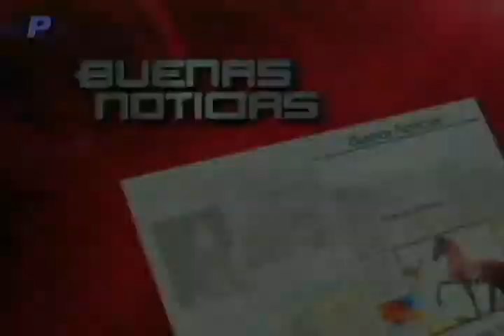Claro y Wester Union se unen en campaña de reciclaje